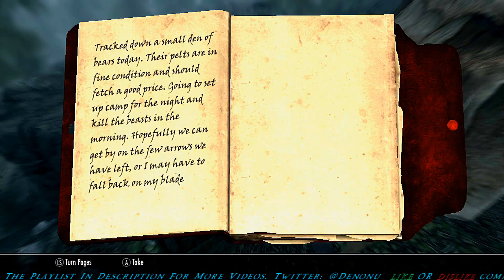Skyrim - Adventures with Valeria - Part 6 - Live Commentary Xbox 360 1080p - (Denonu Plays)